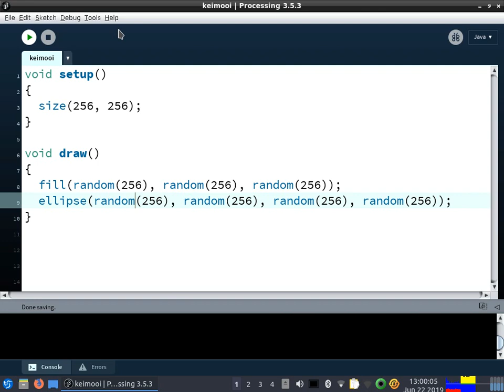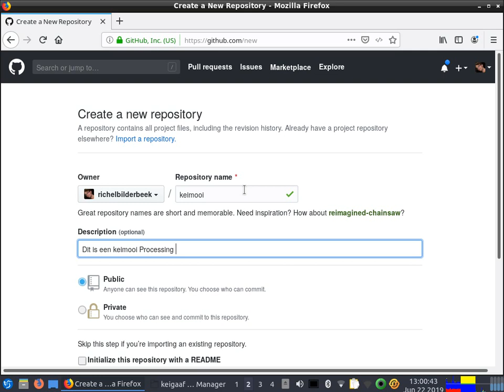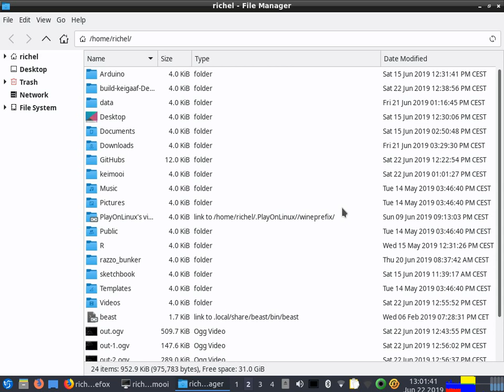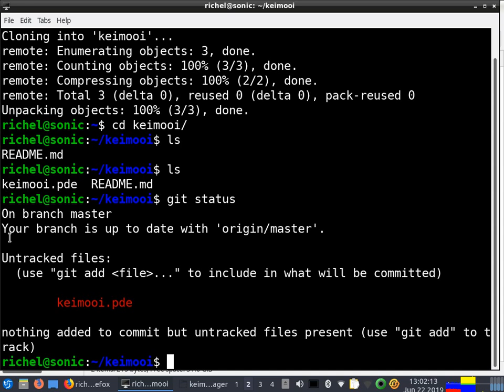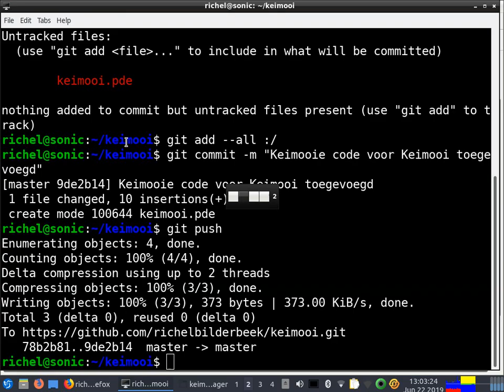git voor jonge tieners processing game op github zetten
Deze 'git voor jonge tieners' video laat zien hoe je jouw Processing programma op GitHub zet.